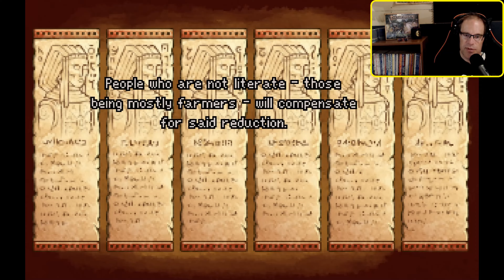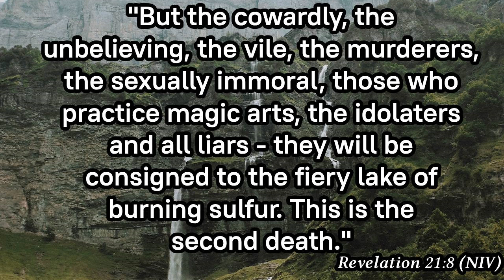Shards of God | FULL GAME WITH ENDING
On a distant desert planet, a crime has been committed. As Mother Tiabata and sister Ava set out to solve the mystery, they soon find themselves facing an impossible conundrum: how does one murder a god?

Shards of God is a retro hand-painted point and click murder mystery. It was originally started as part of AdvJam2023, and the full game was then finished within two months.

Credits:

Written, drawn and coded by Honza Vávra

Sound by Maxim Grachev

Developed using Adventure Game Studio and Adobe Photoshop